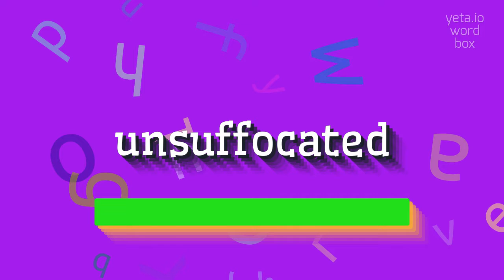HOW TO SAY UNSUFFOCATED?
UNSUFFOCATED - Unsuffocated pronunciation: Common mistakes & fixes in 2023

How do you pronounce 'unsuffocated'?
What is the correct pronunciation of 'unsuffocated'?
Can you provide alternative pronunciations for 'unsuffocated'?
UNSUFFOCATED Meaning And Definition:
Unsuffocated refers to a state of not being suffocated or deprived of air.
It can also mean feeling free, uninhibited, or unrestricted.
UNSUFFOCATED Pronunciation:
To pronounce unsuffocated, break it down into syllables: un-suf-fo-ca-ted.
Emphasize the second syllable, 'suf', and pronounce the 'ca' as in 'cat'.
The 'ted' is pronounced as 'təd', with a short 'uh' sound.
It can also be pronounced as un-suf-o-ca-ted, with a longer 'o' sound in 'o-ca'.
Use UNSUFFOCATED In Your Speech:
1. She finally felt unsuffocated after leaving her toxic relationship
2. The open window allowed fresh air to flow in, making the room feel unsuffocated
3. He took a deep breath and felt the tension in his chest release, leaving him unsuffocated
Please answer in comments for the most popular UNSUFFOCATED questions:
1. What does it feel like to be unsuffocated?
2. How can one create an unsuffocated environment?
3. Are there any benefits to feeling unsuffocated?